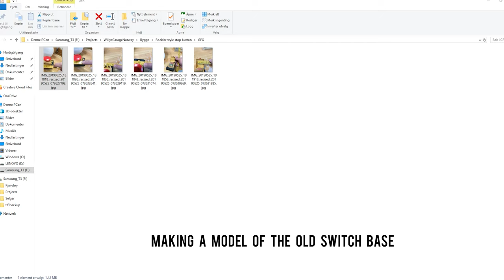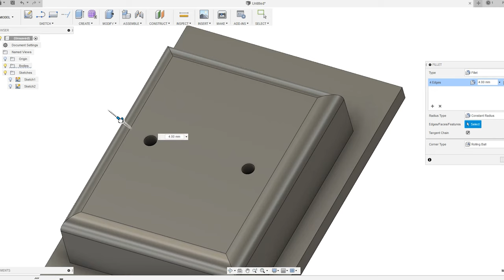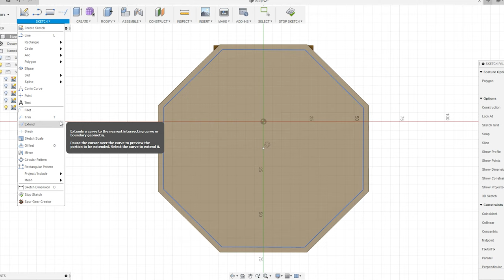3D printed STOP Switch | Fusion 360 | Rockler Style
How I upgraded the old stop switch on my DIY table saw. Designing it in Fusion 360 and using spray paint to color the stop sign.